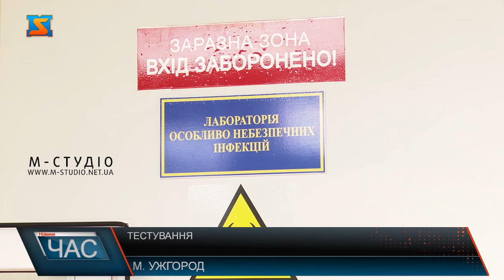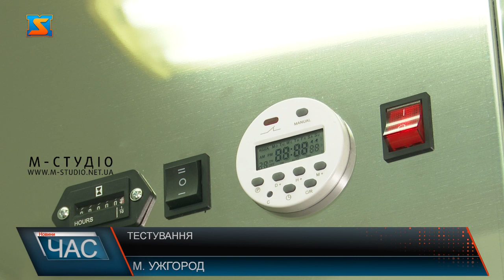Тестування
Тестуванням закарпатців на коронавірус  у краї займажться 5 лабораторій: 3 державні та 2 приватні. Всі вони зараз перевантажені роботою у зв’язку з погіршенням ситуації з поширенням інфекції в області. Найточніший спосіб підтвердження Ковід-19 – це метод ПЛР, що вимагає від працівників чималих зусиль, та доволі тривалий по часу. Тому зараз широко почали застосовувати  метод ІФА.
Ріст рівня захворюваності на коронавірус у Закарпатті призвело до збільшення навантаження лабораторій, адже саме від лабораторного підтвердження залежить доля і подальший  маршрут пацієнта з підозрою на Ковід-19. Так, у Закарпатському обласному лабораторному центрі  працює без вихідних дві лабораторні  бригади, починаючи з 28 березня 2020 року. Наразі потужність центру 200- 300 досліджень за добу. Якщо ще місяць тому для аналізу поступало у середньому від 200 до 400 взірців за добу, то зараз – 600- 700 щодня. Золотим МОЗівським стандартом, який вважається найточнішим, на сьогодні вважається ПЛР – тест. Крім того, обов’язковому тестуванню методом ПЛР підлягають особи, які потребують планової госпіталізації і контактні з інфікованими, якщо можливо зробити аналіз у продовж доби. Не зважаючи на високі показники краю охоплення населення тестуванням, потужностей бракує. Наразі лабораторії перевантажені. Тому діагностику проводять методом ІФА.
Метод ІФА досить точний, чутливий, робиться автоматизовано, з мінімальним людським втручанням, щось на кшталт швидких тестів. А також не дорогий і виконється майже у двічі швидше, ніж ПЛР. Для порівняння: за 4 години можна дослідити 96 взірців методом ІФА,  а ПЛР  залежгно від якості обладнання 24 -48 взірців за 9 годин. Варто додати, позитивний імуноглобулін-М, виявлений ІФА, все рівно потребує підтвердження методом ПЛР. Тобто на основі результатів ІФА діагнози не ставляться і не знімаються.
Тестування методом ІФА паралельно з ПЛР сприятиме розвантаженню усіх  5 лабораторій краю і пришвидшить діагностику і, відповідно, лікування та одужання пацієнтів. Цей напрям у Закарпатті тільки набирає обертів, тоді ,як у інших регіонах країни кількість обстежень обома методами практична однакова.